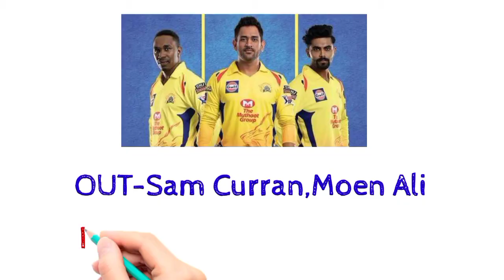IPL 2021 New Players List for UAE | Ipl 2021 News Today | IPL 2021 in UAE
Hey, Guyz so finally here is IPL 2021 New Players List for UAE. I am gonna tell you everything about Ipl 2021 News Today in this video. So here is a full detailed video.I hope you like it.
Queries Resolved-
IPL 2021 New Players List for UAE,
Ipl 2021 News Today,
IPL 2021 in UAE,
IPL 2021 date,
Ipl 2021 England,

BACKGROUND MUSIC